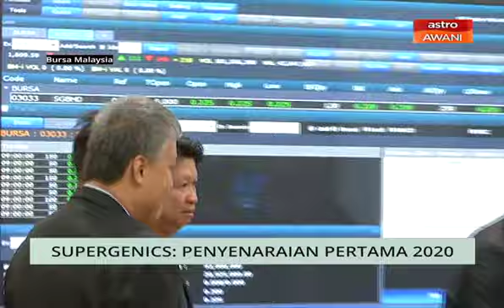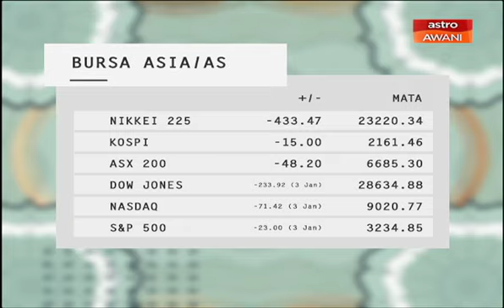Niaga AWANI: Supergenics - Penyenaraian pertama 2020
Niaga AWANI membawakan berita perniagaan dan ekonomi dalam dan luar negara serta perbincangan bersama Editor Projek Khas Astro AWANI tentang perkembangan semasa.